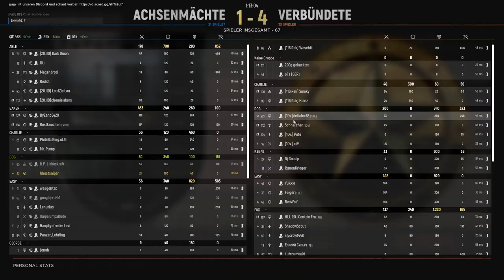SAINT - MERE - EGLISE